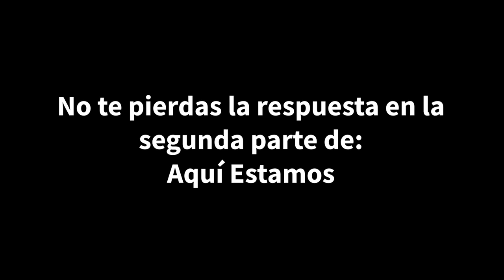Un periodista aguerrido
Arrancamos con un renovado AquíEstamos. "Profanaron mi casa, una casa bendita en la que compartí con mis padres. A pesar de todo ya los he perdonado, incluso he perdonado hasta a Daniel Ortega porque la justicia llegará" dijo nuestro invitado ¿Lograste adivinar quién era? Aquí te traemos la respuesta